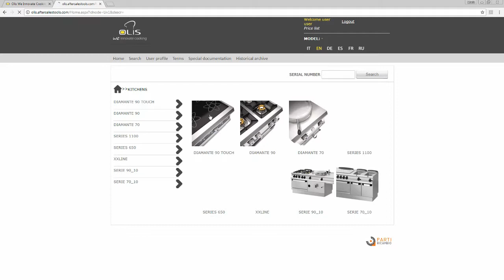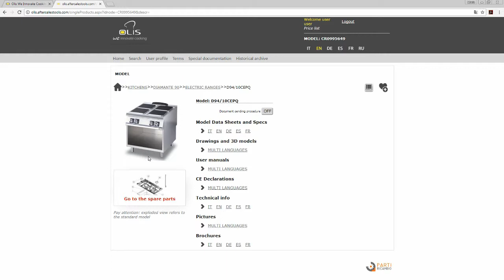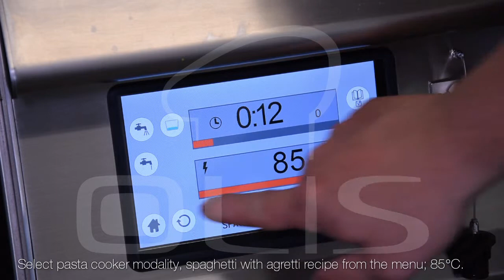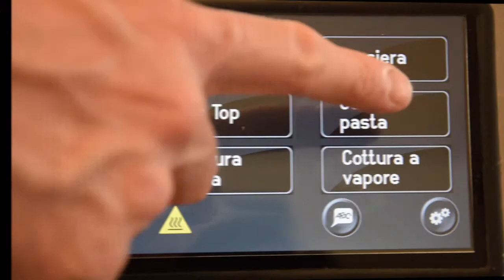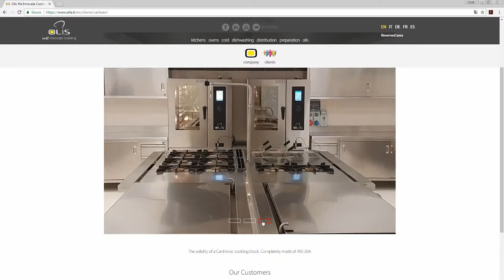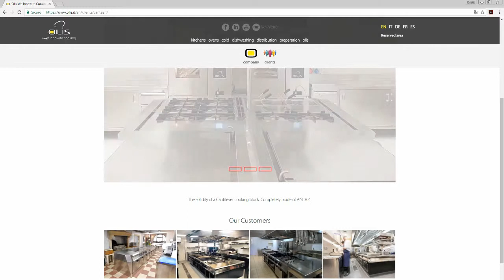Olis Online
Sei un ristoratore o uno chef e cerchi ispirazione per realizzare una cucina professionale?
Sei un cliente o rivenditore è cerchi informazioni tecniche sulle attrezzature per la ristorazione professionale?

Non sai da dove cominciare? Guarda il video e troverai velocemente il materiale che ti serve!

Are you a restaurant owner or a chef and are you looking for inspiration to realize your professional kitchen?
Are you a customer or dealer looking for technical information about professional catering equipment?

Not sure where to start? Watch the video and you will quickly find the material you need!